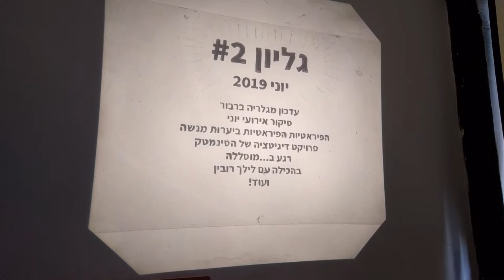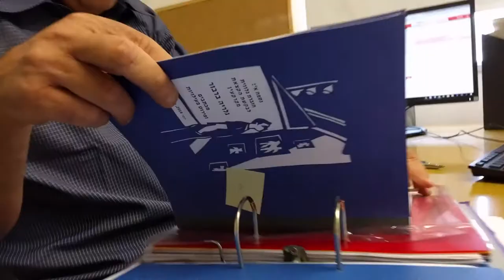פתיח ירושלמית 02 ועדכון מגלריה ברבור ובקשת ההקצעה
צילום ובימוי: נועם כוזר
עריכה: הילה ספקטור
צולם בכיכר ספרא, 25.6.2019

jerusalemite.TV

ירושלים, יוני 2019